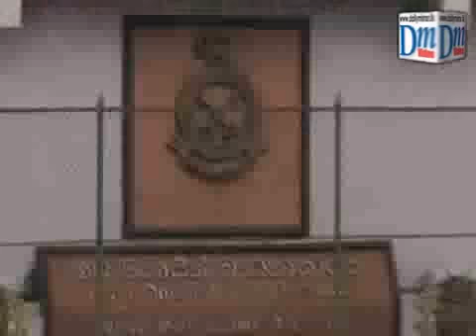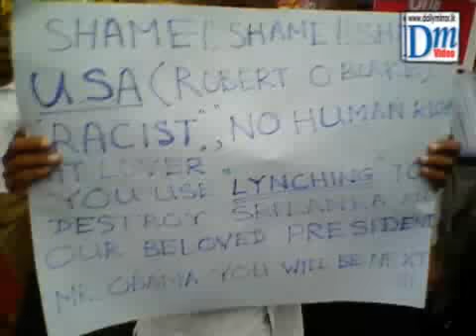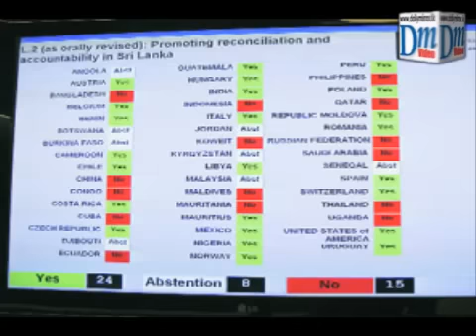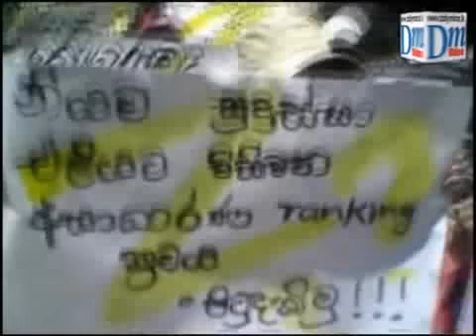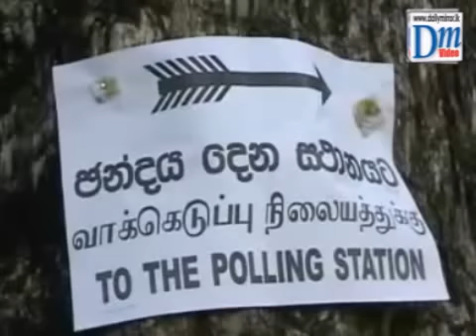REVIEW SRI LANKA 2012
A look back at an eventful 2012